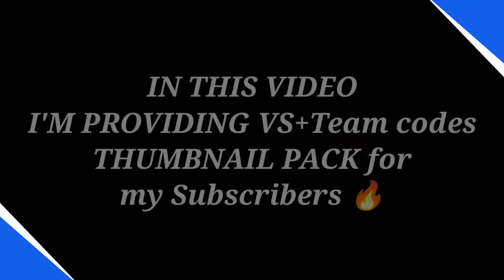pubg ,Bgmi TDM and Team codes thumbnails pack free to use | Free gfx pack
Bgmi and pubg New season thumbnails pack free to use gfx pack

PUBG ,BGMI free Thumbnail Pack Free to use

Description,
 | free Montage Thumbnail Pack

BGMI / PUBG MOBILE Free Thumbnail Pack.

💔💔Don't ask me for free Thumbnails please 💔💔 😓

•DEVICE- ONE PLUS NORD
•EDITOR-/KINEMASTER and PS touch ANDROID
•PUBG ID-
•RELATIONSHIP-SINGLE😂

IGNORE -
pubg 4th anniversary
bgmi new royal pass
bgmi
pubgmobile new royal pass
pubg new Season
free gfx pack
bgmi thumbnails pack
pubg thumbnail pack